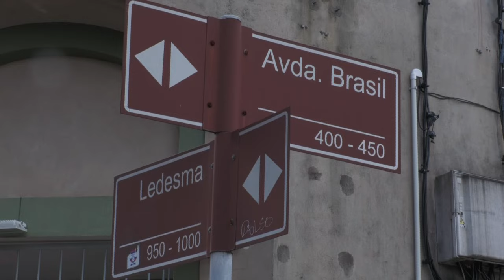GUADALUPE CABALLERO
La creciente desplazó ayer una mayor cantidad de personas y de acuerdo al último registro del Sistema Nacional de Emergencia son unos mil desplazados. La Dirección de Promoción Social de la Intendencia señaló que aumentó en unos 200 la cantidad de comensales en los comedores, y suman unos 800. En la creciente anterior se atendieron a unas 1.400 personas.